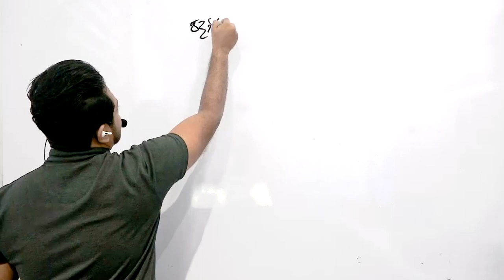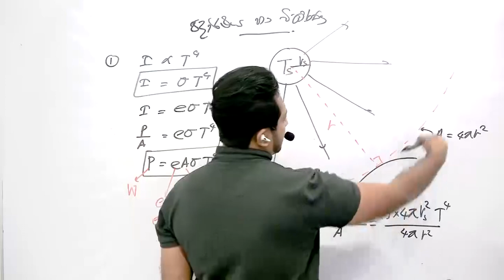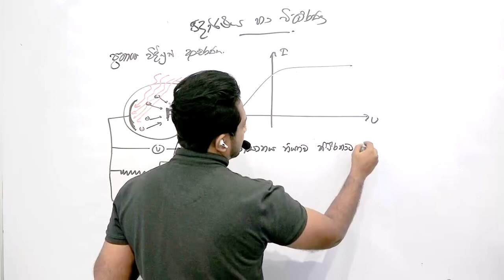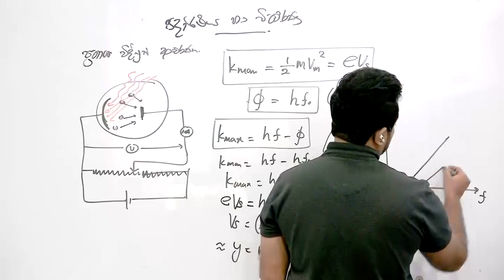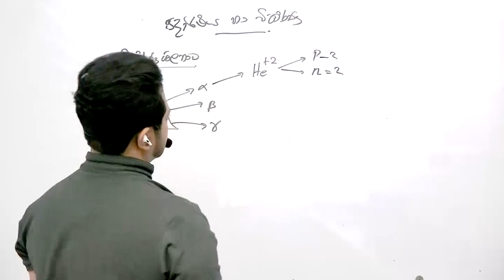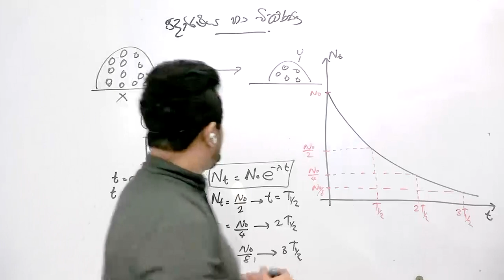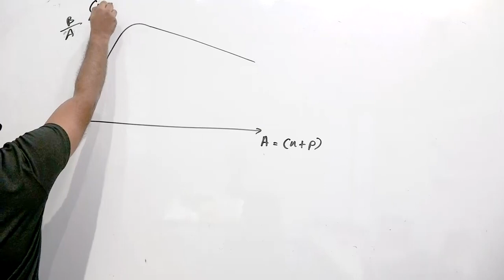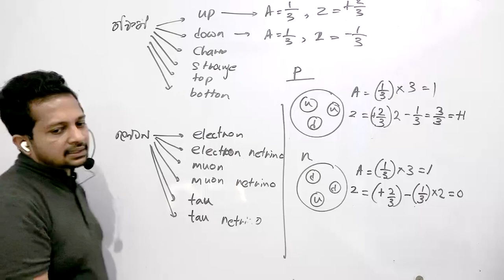පදාර්ථය හා විකිරණය සම්පූර්ණ පාඩම විනාඩි 45න් මතක් කරගමු | Speed Revision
මෙම වීඩියෝව 2023 ජනවාරි 10 දින රත්නපුර තක්ෂීලා උසස් අධ්‍යාපන ආයතනයේදී 2022 උසස් පෙළ සිසුන් වෙනුවෙන් නොමිලේ පැවැත්වූ වැඩ සටහනට සහභාගි වූ දරුවන් සහ එහි පටිගත කිරීම Youtube ඔස්සේ නැරඹූ සිසුන්ගේ අදහස් අනුව පසුව නිර්මාණය කල වීඩියෝවකි.

මෙම වැඩ සටහනේ ඉතිරි පාඩම් වල වීඩියෝ සියල්ල පහත playlist එක තුලින් නැරඹිය හැක.

Saranga Palihawadana (B.Sc Former Assistant lecturer in physics)